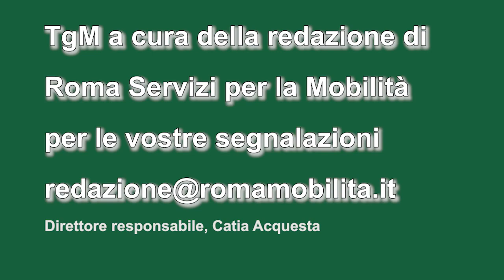Tgm ore 6,30